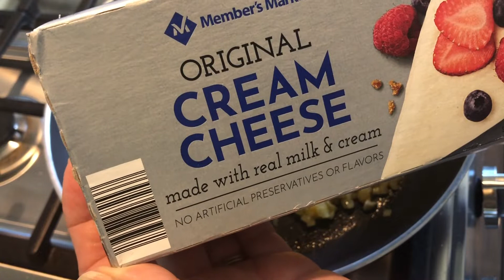Crab Cake’s with creamy sauce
1 medium onion
1 1/2 tablespoons garlic
1/4 large bell pepper
1 pound crab meat drained
1 pound cream cheese
1 teaspoon konriko seasoning
1 teaspoon Tabasco sauce
Coating
Egg wash
2 eggs
1/2 cup milk
1/2 cup water
Dash of salt
2 cups flour
3 cups bread crumbs
1/3 pan full of cooking oil
Instructions chop onions, garlic & bell peppers and sauté in large skillet with melted butter, turn off fire.  Add cream cheese cut up in small pieces mix until melted add drained crab meat & seasoning’s mix well.  Separate into size patties you want, refrigerate 3 hours or put in freezer for 30 minutes.
While cooling cook creamy sauce
1/2 cup heavy whipping cream
1/2 cup 1/2&1/2 milk
1/4 teaspoons garlic powder
1/4 teaspoons smoked paprika
1/4 teaspoons basil
1/4 teaspoons parsley
1/4 teaspoons konriko
1/4 teaspoons chive
1/4 teaspoons rosemary
1/4 teaspoons Tabasco garlic sauce
1/4 teaspoons Worcestershire sauce
1/3 teaspoons salt
( or season with seasonings you like)

Prepare coating for crab cake’s
In one bowl put 2 eggs, milk and water mix well.
In second bowl put flour
In third bowl put bread crumbs

Crab cakes should be firm, coat with flour then dip in egg wash and then into bread crumbs, place on cookie sheet and repeat.
Refrigerate while grease is heating.
In frying pan or deep fryer fry until golden brown color, eat with or with out creamy sauce good either way.